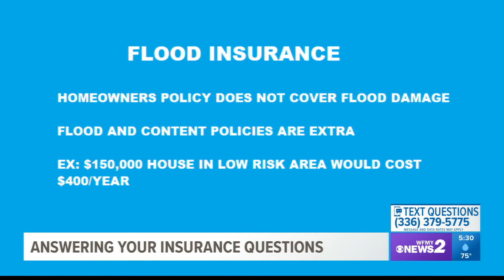Answering your insurance questions: Part 1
Christopher Cook with Alliance Insurance joins us to answer your questions about your insurance questions.